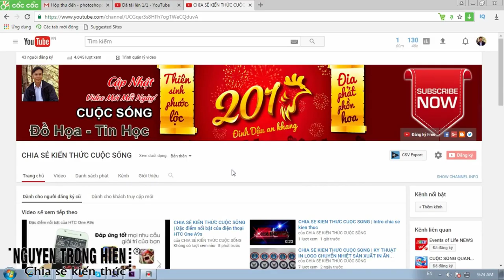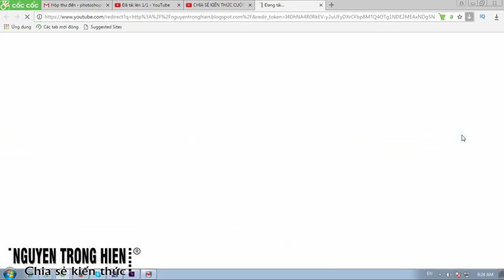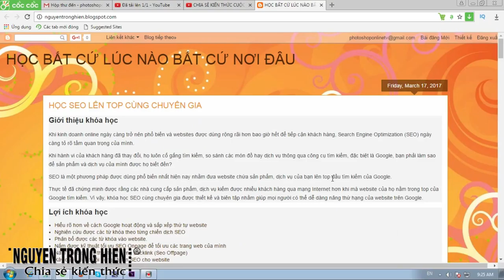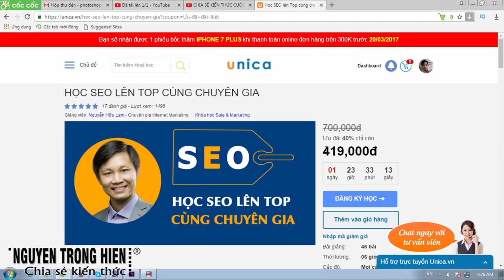CHIA SẺ KIẾN THỨC CUỘC SỐNG | HỌC SEO LÊN TOP CÙNG CHUYÊN GIA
HỌC SEO LÊN TOP CÙNG CHUYÊN GIA
Kênh  KIẾN THỨC CUỘC SỐNG  những kiến thức về cuộc sống và thủ thuật tin học và máy tính và những bí quyết về kiếm tiền online.

Trân trong.